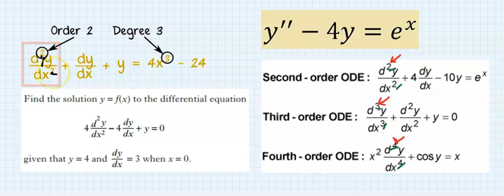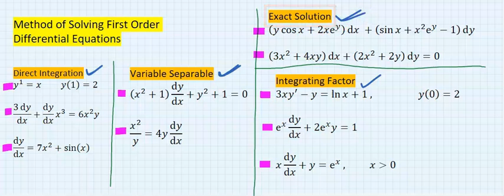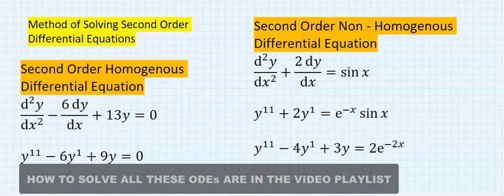How to Identify 1st and 2nd Order Differential Equations (ODE)